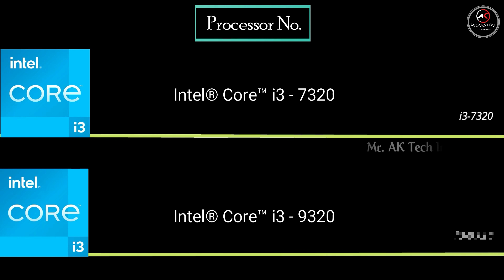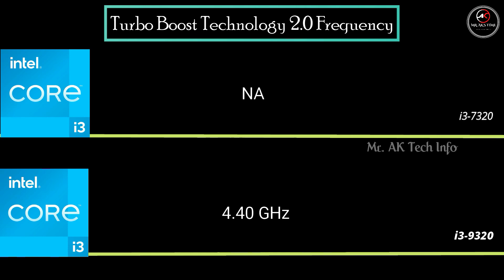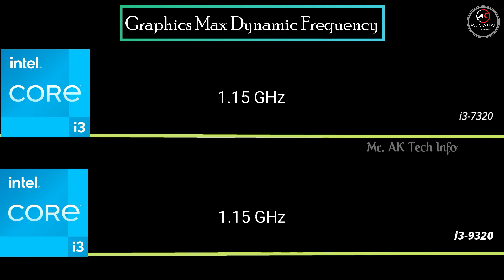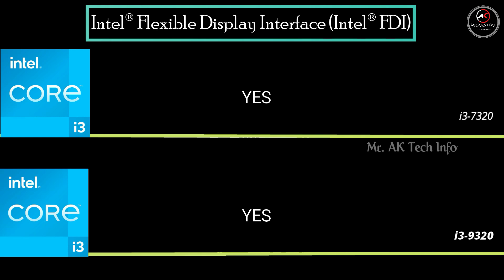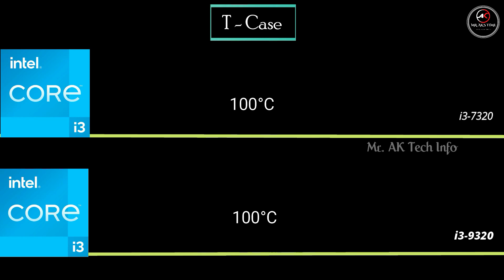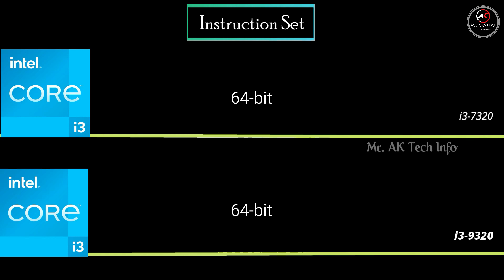i3-7320 vs i3-9320 Desktop Processor Specification Comparison l 7th Gen vs 9th Gen Intel Processor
Intel Core 7th gen vs 9th generation Desktop processor specification comparison. i3-7320 vs i3-9320, hope it will help beginners to choose which processor will be their requirement by watching this video fully.